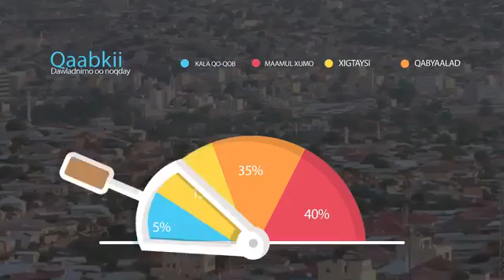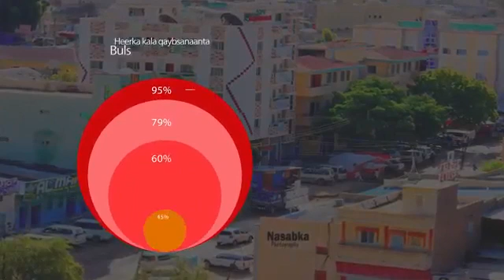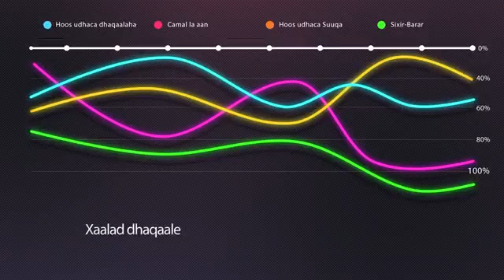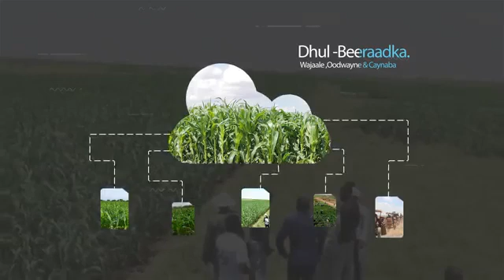Soomaaliland iyo sii xogaysiga dareeno cakiran